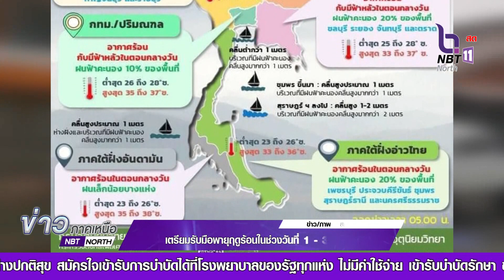กรมอุตุนิยมวิทยาเตือน ให้เตรียมรับมือพายุฤดูร้อนจะกลับมาอีกรอบในช่วงวันที่ 1 - 3 มีนาคมนี้